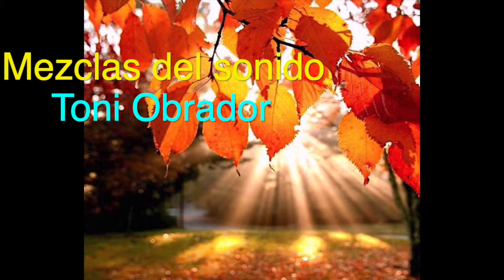Ignacio Martin Sequeros y Toni Obrador CAVATINA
Musiqueando a los 80